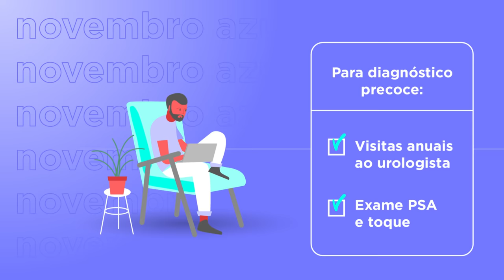POR QUE O NOVEMBRO AZUL ACONTECE TODOS OS ANOS?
Você sabe por que o Novembro Azul existe? A campanha é um esforço de toda a sociedade para informar sobre a importância da prevenção do câncer de próstata e seu tratamento.

Quanto mais cedo for feito o diagnóstico, os homens têm mais chances de cura. Visite seu médico e não deixe de fazer os exames recomendados. Em caso de dúvida, conte conosco!